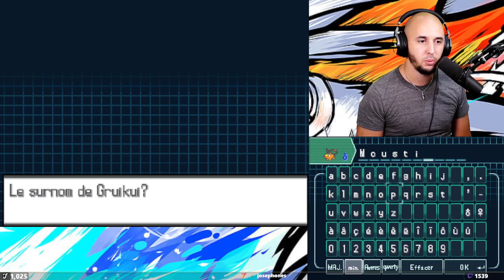POKÉMON VERSION NOIRE 2 #1 - LE MOUSTILLON PAS COMME LES AUTRES...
C'est reparti pour de la dinguerie